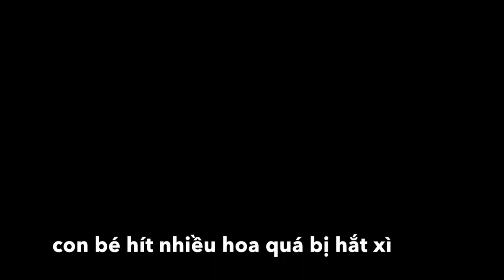Hẹn Hò Cùng Gái Nhật - Con Gái Nhật Bản Rất Đáng Yêu